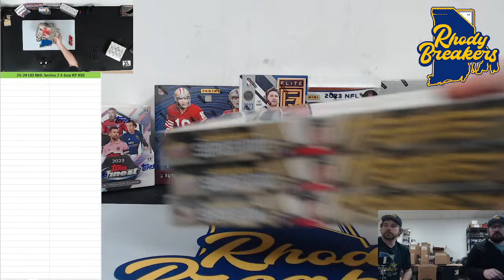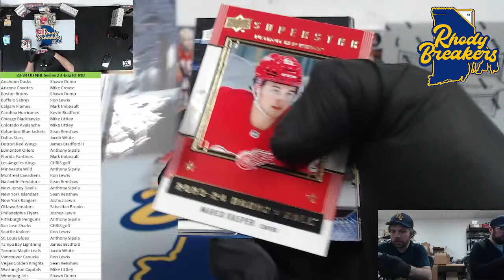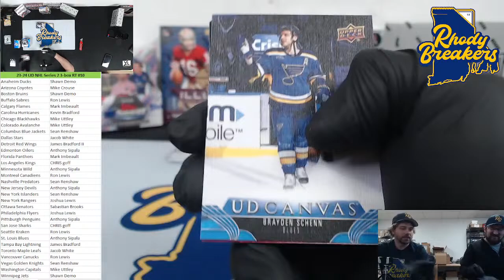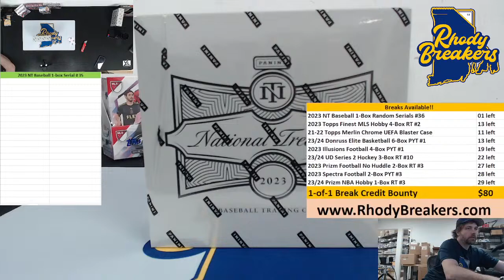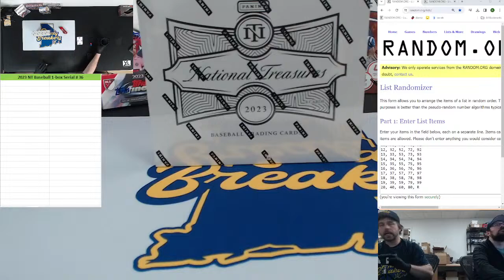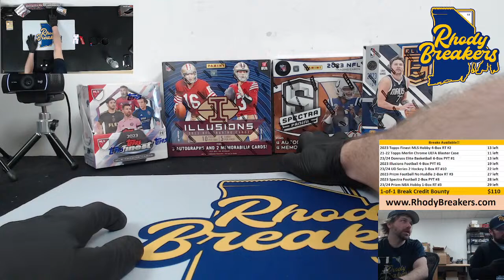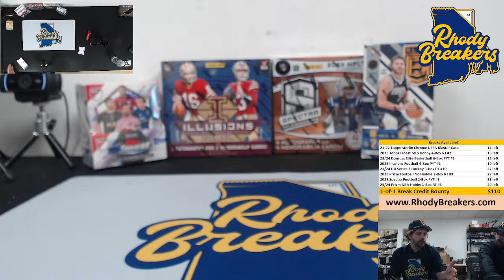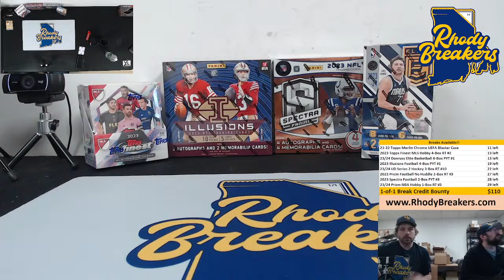Monday night fire with Rhody! Series 2 Hockey, NT Baseball and more!